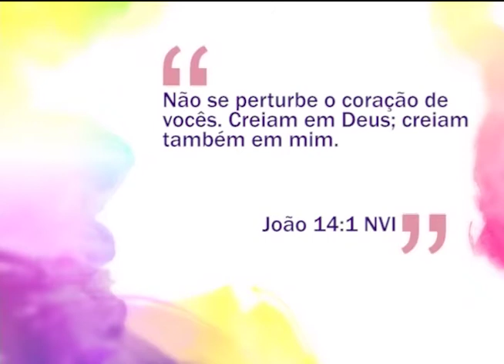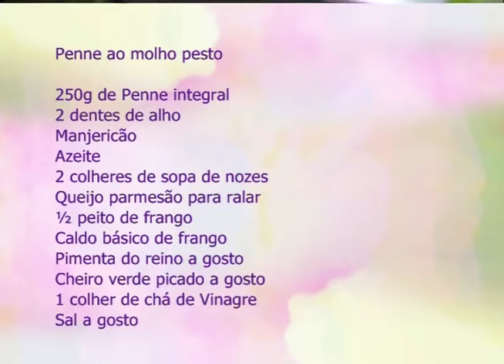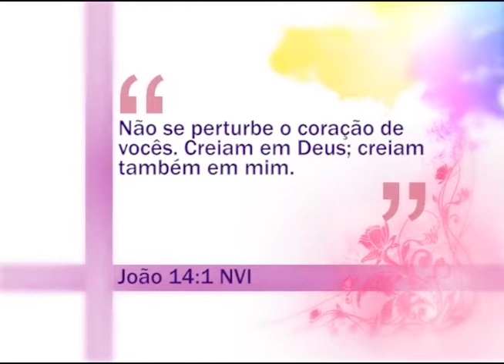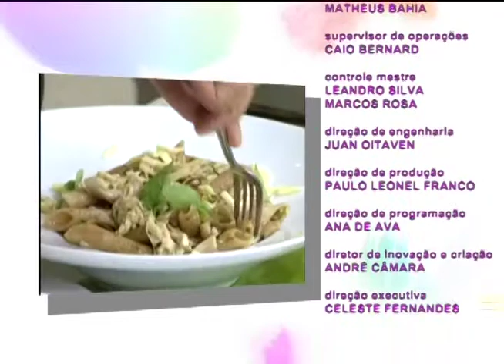Espaço Feminino - Distinguindo o que é meu e o que é do outro Parte 1 - 31/05/2016